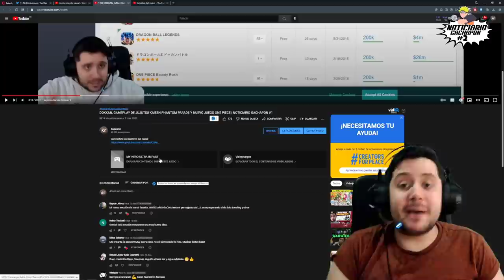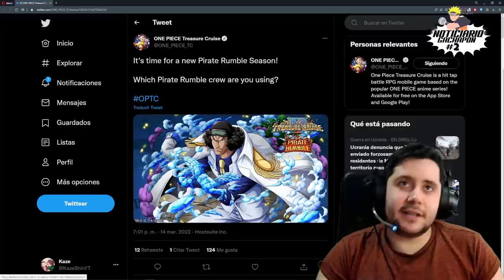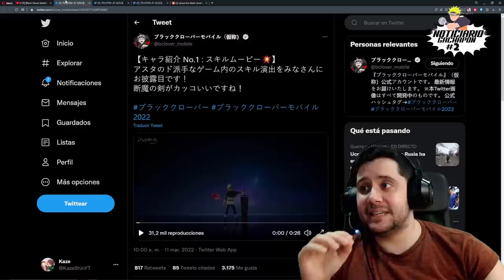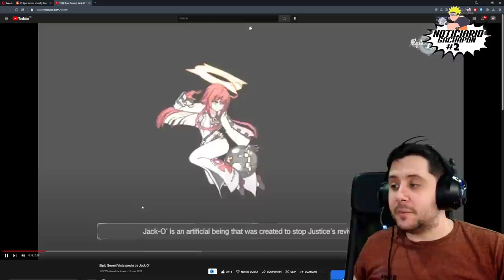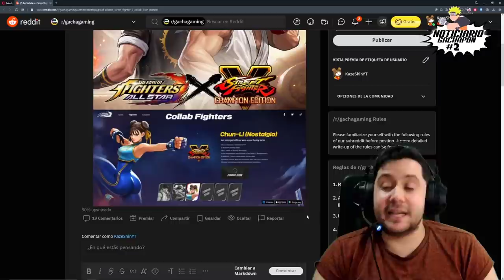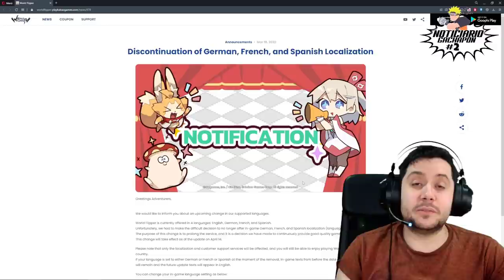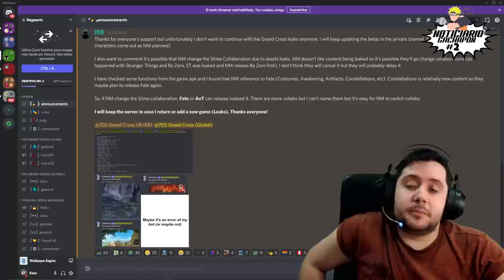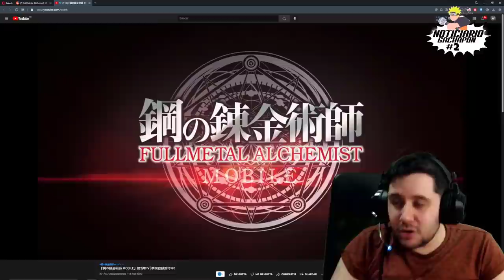NUEVO TRAILER FMA MOBILE! CANCELAN COLABORACIÓN CON VTUBER Y MUCHAS COLABS! | NOTICIARIO GACHAPÓN #2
➡ REDES

➡ TIENDAS TOP

➡ DONACIONES

➡ FUENTES

➡ MI PC

➡ TIME STAMPS

00:00 - Intro
1:36 - ¿OPTC unirá servidores?
6:50 - Primeros personajes de Black Clover Mobile
10:18 - Colab Epic7 x Guilty Gear
12:28 - Tower Of Fantasy Beta Test
14:03 - Colab KOF All Star x Street Fighter
15:50 - Blue Archive CANCELA colaboración con Vtuber
17:30 - World Flipper dejará de tener varios idiomas
19:28 - Regeents deja de leakear para 7DS: Grand Cross
21:52 - Trailer Nº2 Full Metal Alchemist Mobile